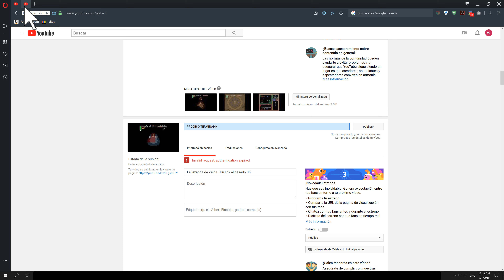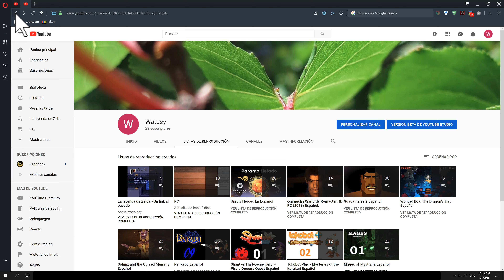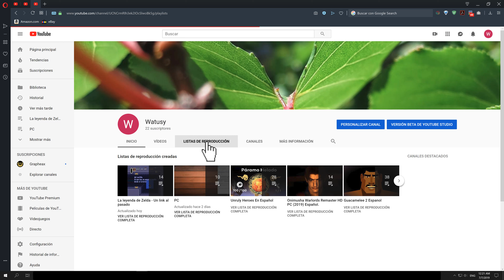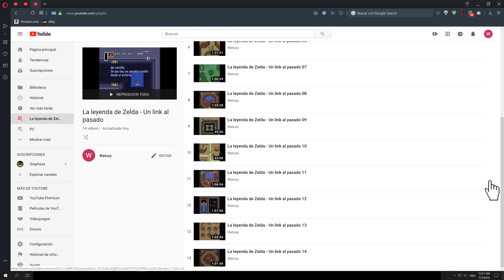Invalid request, authentication expired, problema en Youtube (Julio 2019)- Resuelto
Como tratar de solucionar el problema:

"Invalid request, authentication expired"

En youtube.

Bueno al dejar subiendo unos videos y regresar a casa me di cuenta que los videos en cuestion si se subieron pero a la hora de tratar de publicarlos me dio el error mensionada anteriormente.

Para solucionar este problema hice lo que describo en la videoguia, en este caso solucione el problema, despues de subirlo me puse a editar estos para hacerlos publicos y ponerles descripcion.